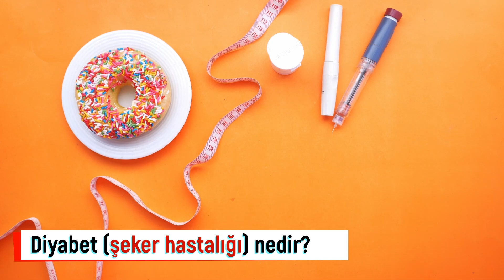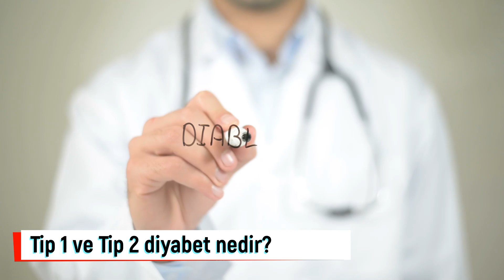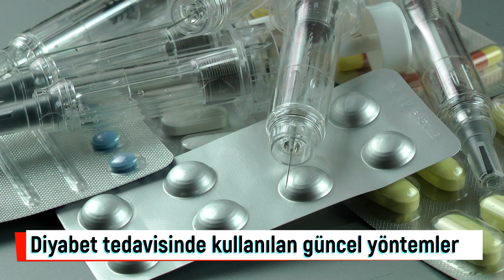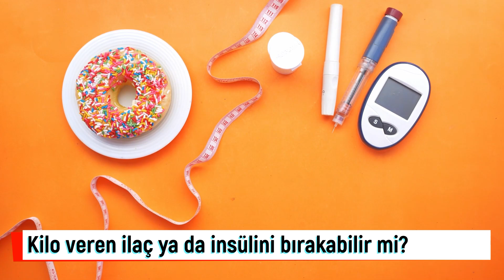9 Soruda Şeker Hastalığı nedir? Tip 1 ve Tip 2 diyabet nedir? Gizli şeker nedir?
Tüm dünyada görülme sıklığı salgın bir hastalık gibi her geçen gün artan diyabet, vücuttaki pek çok sistemi olumsuz etkiliyor. Kontrol altına alınmazsa göz hastalıklarından organ yetmezliklerine varan ciddi sağlık sorunlarına davetiye çıkaran şeker hastalığının tedavisi yakın takip gerektiriyor. Güven Sağlık Grubu Endokrinoloji Bölümü’nden Doç. Dr. Cüneyd Anıl, 9 soruda şeker hastalığı hakkında merak edilenleri cevapladı ve şu önemli uyarılarda bulundu.

00:00 Diyabet (şeker hastalığı) nedir?
01:02 Tip 1 ve Tip 2 diyabet nedir?
01:54 Gizli şeker nedir?
02:36 Diyabet (Şeker Hastalığı) belirtileri nelerdir?
03:46 Diyabet tedavisinde kullanılan güncel yöntemler
04:25 Her diyabet hastası insülin kullanmak zorunda mı?
04:51 Açlık ve tokluk kan şekeri değerleri kaç olmalı?
05:47 Şeker hastaları nasıl beslenmelidir?
06:16 Şeker hastalığı vücuttaki organlara zarar verir mi?
07:08 Kilo veren tip 2 diyabet hastaları ilaç ya da insülini bırakabilir mi?